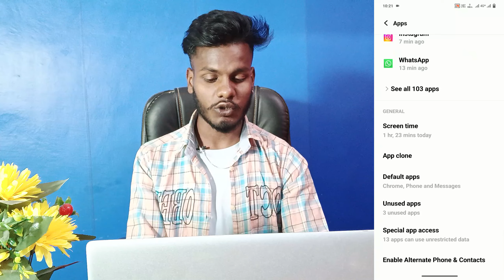Vivo V27 App Clone Setting । App Clone Setting App Dual Kaise Kare । Technical Akhilesh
How To Clone App Setting On Vivo V27
Vivo V27 Clone App Setting
Clone App Setting On Vivo V27
Vivo V27 Clone App Setting In Hindi
Vivo V27 Phone Main Clone App Setting Kaise Kare
How To Use Clone App Setting On Vivo V27
How To Clone App Vivo V27 Smartphone

My Camera

My Trypod
My Light